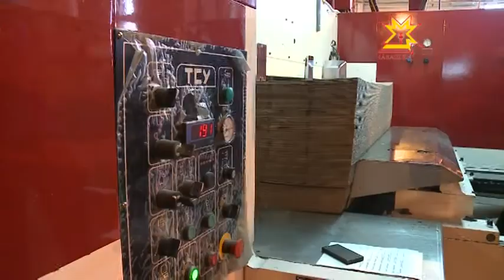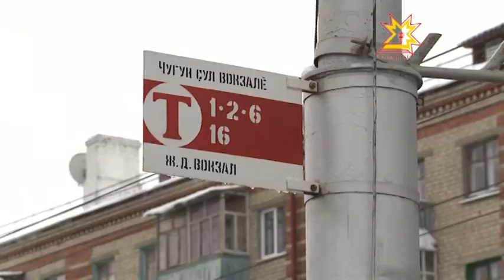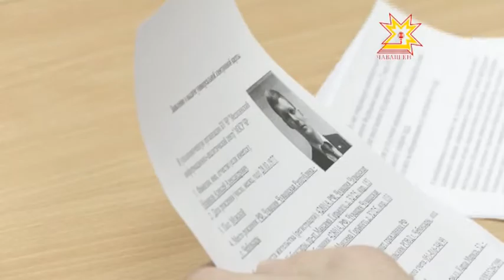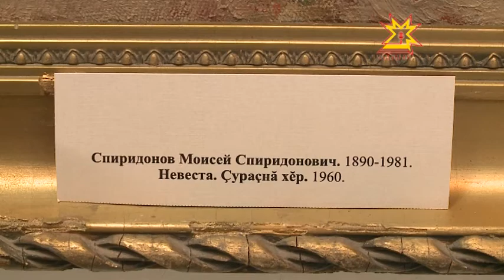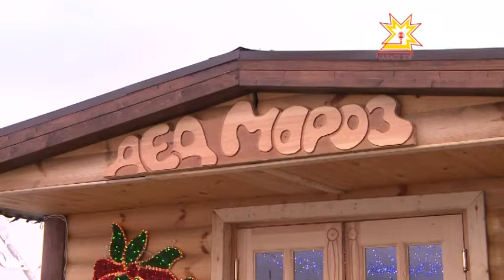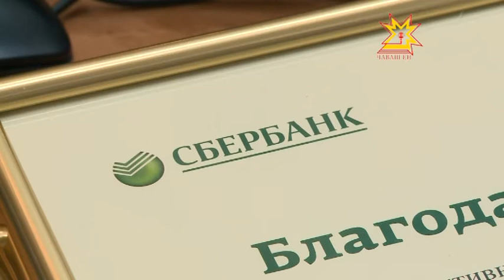Республика 25.12.2013 (на чувашском)